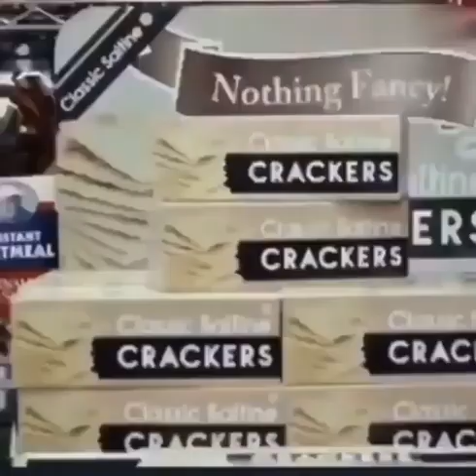Spider-Man meets DJ Khaled